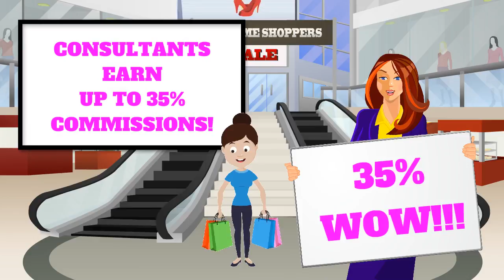Home Business Opportunity from Tupperware in March! Contact Lisa Premke!